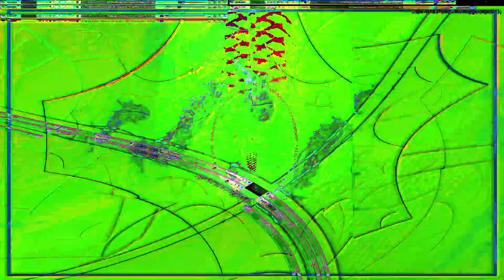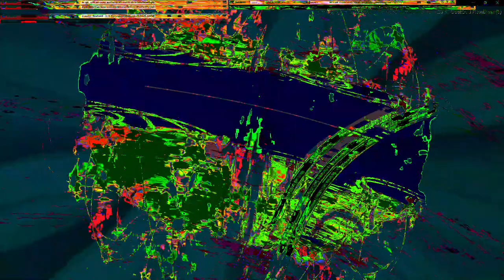Movie 24 07 21 18h58m49s